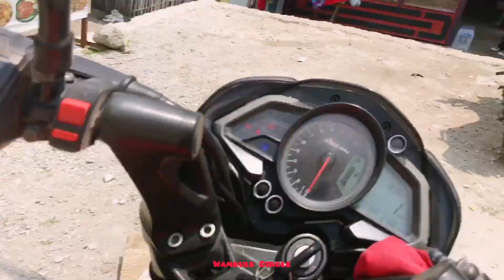Finally Byakul Maila Ko House 🏠 Pani Dekhiyo Hai Guys ✅❤️|| Moto Vlog 🏍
Finally Byakul Maila Ko House 🏠 Pani Dekhiyo Hai Guys ✅❤️

Sewa jiu  Namaste 🙏 Welcome To our channel Thanks For Visiting and support Us guys 🤗 Guys If You are new Plz Don’t forget to subscribe and click on 🔔 🔔🔔for upcoming new videos🙏 ❤️❤️ Jai Nepal 🇳🇵  Jai Lipju Upo